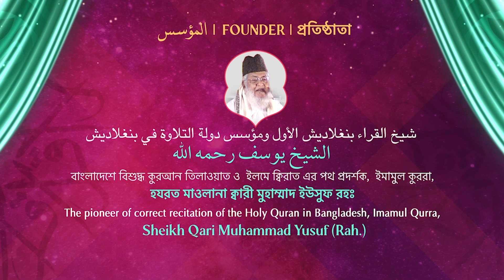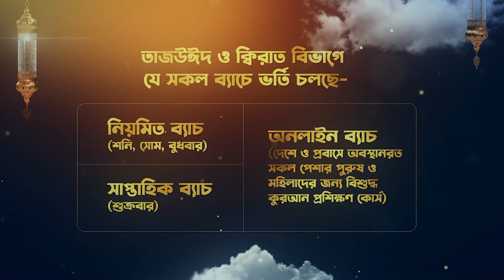যে তিলাওয়াতে সন্দ্বীপের মানুষ মুগ্ধ | আফগানী ক্বারী আলী রেজা রেজায়ী | IQRA Conference Bangladesh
আন্তর্জাতিক কুরআন তিলাওয়াত সংস্থা (ইক্বরা) এর মাসজিদ ও কুরআন প্রশিক্ষণ ইন্সটিটিউট নির্মাণ প্রকল্পে একজন স্বেচ্ছাসেবী হিসেবে আপনিও শরিক হতে পারেন।

"সকলের কাছে মহান আল্লাহর বানী কুরআন প্রচারে আপনার এলাকায় আপনিও ইক্বরা'র সাথে একত্রে এই বৃহৎ আন্তর্জাতিক ক্বিরাত সম্মেলন আয়োজন করতে চাইলে যোগাযোগ করুন- 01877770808 "।

২১তম 'ইক্বরা' আন্তর্জাতিক ক্বিরাত সম্মেলন বাংলাদেশ-২০২১ এর আমন্ত্রিত ক্বারী আফগানিস্তানের আলী রেজা রেজায়ীর অসাধারণ তিলাওয়াত।
তারিখ: ২৬  ডিসেম্বর।
স্থান: দক্ষিণ সন্দ্বীপ উচ্চবিদ্যালয় মাঠ, শিবের হাট, চট্টগ্রাম।
প্রতিষ্ঠাতা: উপমহাদেশের ইলমে ক্বিরাতের কিংবদন্তী, বাংলাদেশে বিশুদ্ধ কুরআন তিলাওয়াত ও ক্বিরাতের পথপ্রদর্শক, ইমামুল কুররা হযরত মাওলানা ক্বারী মুহাম্মাদ ইউসুফ (রহিমাহুল্লহ)।
উদ্যোগে: আন্তর্জাতিক কুরআন তিলাওয়াত সংস্থা (ইক্বরা)।
ব্যবস্থাপনায়: সাওতুল কুরআন ইন্সটিটিউট সন্দ্বীপ।

Qari Ali Reza Rezaee (from Afghanistan) is reciting in the 21st IQRA International Quran Recitation Conference Bangladesh-2021.
Venue: South Swandip (Island) High School Ground, Chattogram.
Date: 26th December.
Founder: Imamul Qurra of Bangladesh, Qari Muhammad Yusuf (Rah.)
Organized by: International Quran Recitation Association(IQRA)

 تلاوة رائعة بصوت القارئ عليرضا رضائي ( من أفغانستان) في المؤتمر الدولي الحادي والعشرون لتلاوة القرآن الكريم بنغلاديش- ٢٠٢١
التاريخ :26 ديسمبر
المكان :الميدن للمدرسة الثانوية، جنوب جزيرة سونديب، شيتاغونغ.
المؤسس : شيخ عموم المقارئ الأول في بنغلاديش، الشيخ يوسف (رحمه الله)
الرئيس : شيخ القراء بدولة بنغلاديش، شيخ أحمد يوسف الأزهري
المنظم من قبل : جمعية تلاوة القرآن الكريم الدولية (إقرأ)